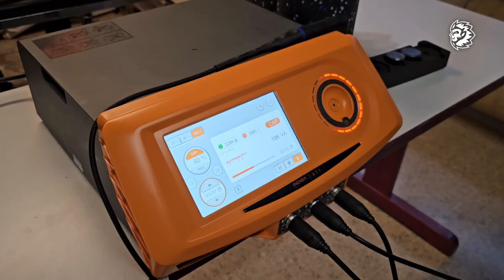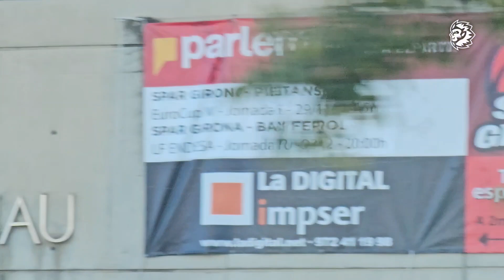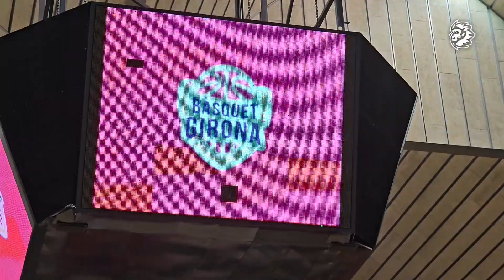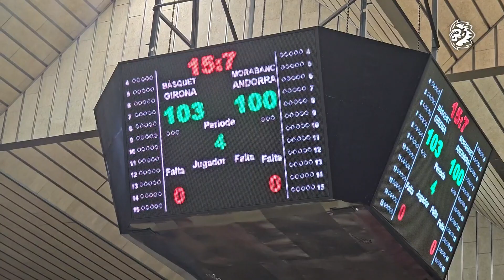👀 INSIDE | Capítol 12 🆚️ Bàsquet Girona | Temporada 2023/2024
🏀 Compte oficial del Bàsquet Club MoraBanc Andorra | Liga Endesa

🛍 Trobaràs tots els productes oficials del BC MoraBanc Andorra a la nostre botiga